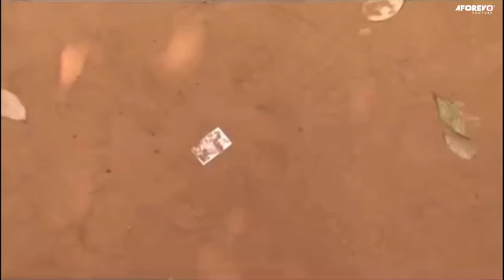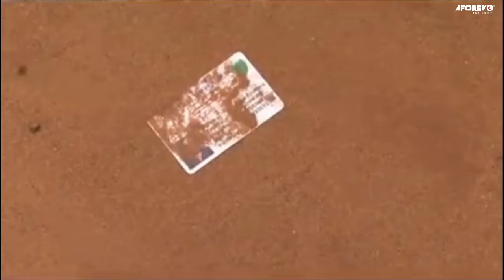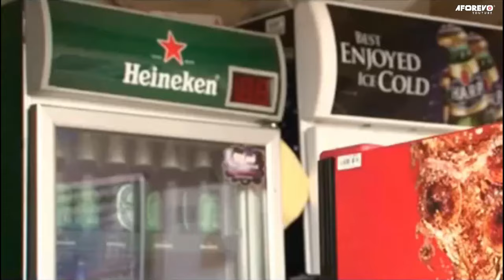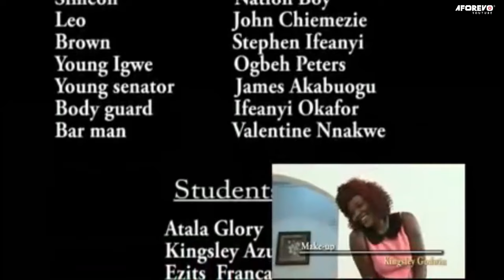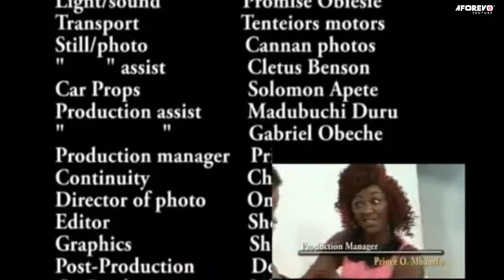God Is The Only Reason I Have Made It This Far, A TOUCHING TRUE STORY - A Nigerian Movie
This true life story is about politics in the palace and this resulted to a lot of blood shed but at the end justice will prevail.